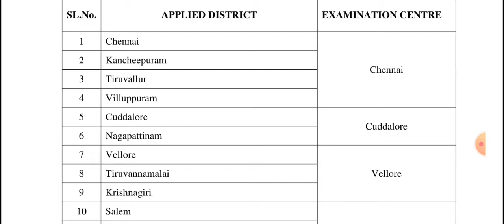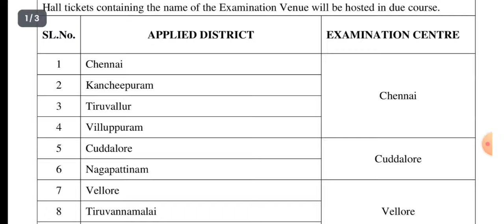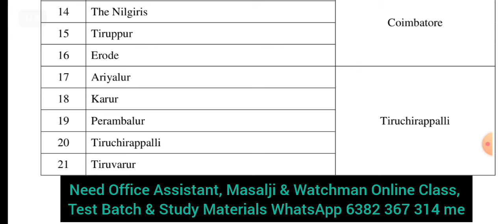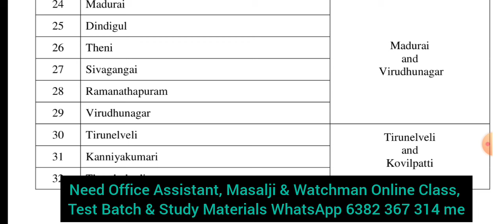EXAM CENTER எங்க இருக்க வாய்ப்பு இருக்கிறது |மாவட்ட நீதித்துறை வேலைவாய்ப்பு |OA ,WATCH MAN & MASALJI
@BharatExams EXAM CENTER எங்க இருக்க வாய்ப்பு இருக்கிறது |மாவட்ட நீதித்துறை வேலைவாய்ப்பு |OA ,WATCH MAN & MASALJI

Driver,Copyist Attender,Office Assistant ,Cleanliness Worker,Gardener,Watchman,Sweeper-cum-Masalchi,Watchman-cum-Masalchi ,Waterman,Masalchi ,Water Woman,
madras high court recruitment 2024 age limit
madras high court recruitment 2024 adda247
madras high court recruitment 2024 suresh ias academy
மகளிர் காவல் நிலையம்
கோர்ட் வேலைவாய்ப்பு
மகளிர் காவல் நிலையம்
madras high court recruitment how to apply
madras high court recruitment 2024 how to apply in tamil
madras high court typist recruitment 2024 how to apply
how to apply madras high court typist recruitment
madras high court recruitment 2024 in telugu
madras high court recruitment 2024 details in tamil
madras high court recruitment 2024 notification in tamil
கோர்ட் வேலைவாய்ப்பு